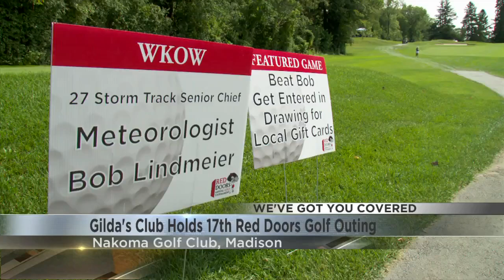Gilda's Club holds annual Red Doors golf outing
It was a beautiful day to raise money for cancer support.